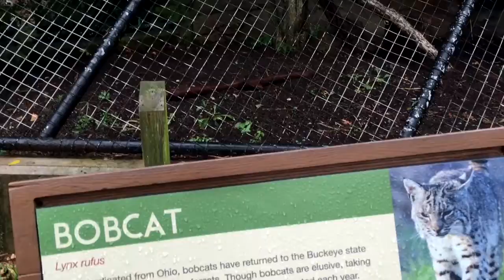Things I know about animals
Once upon a time when I visited the Cincinnati Zoo, I documented the wonderful variety of animals as well as some of the things I know about animals.